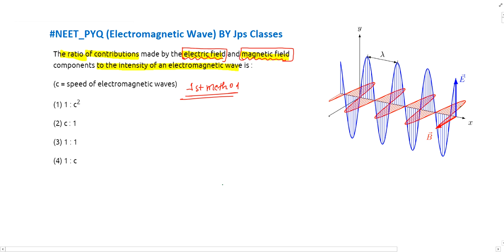The ratio of contributions made by the electric Field and magnetic Field components to the .......